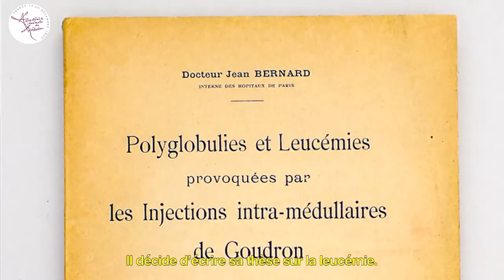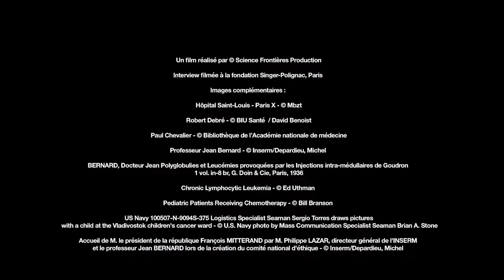Jean Bernard : pionnier de l'hématologie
"Jean Bernard : pionnier de l'hématologie", par Yves Pouliquen, membre de l'Académie nationale de médecine